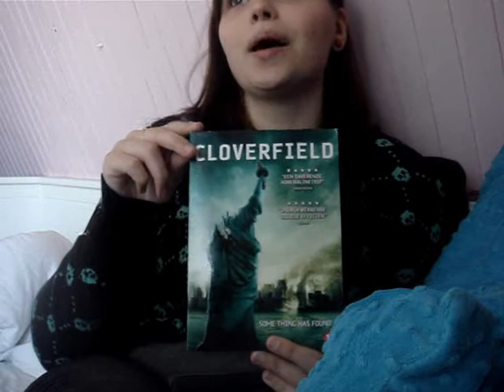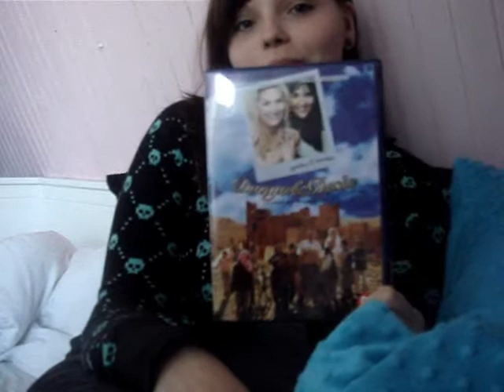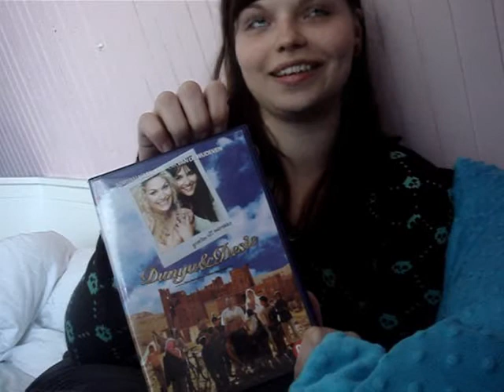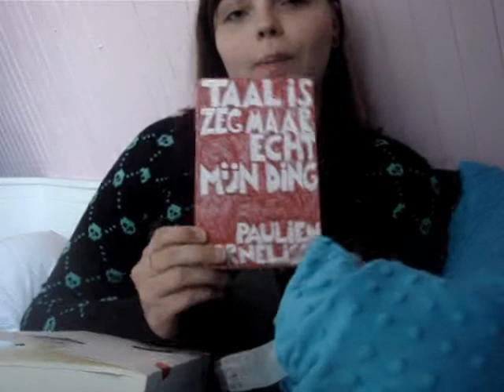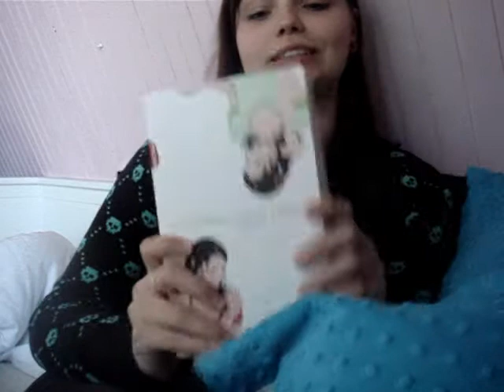Haul 24 mei deel 1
Hoop leuke dingen gekocht :)